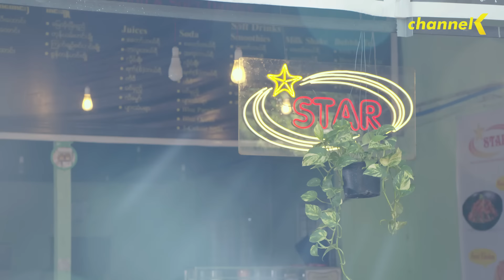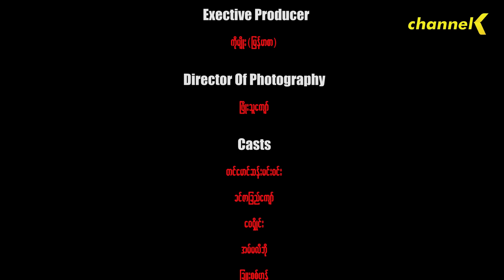သုခမြိုင် - အပိုင်း (၄)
❝ သုခမြိုင် - မြန်မာရုပ်သံဇာတ်လမ်းတွဲ ❞
ဇာတ်လမ်း၊ဇာတ်ညွှန်း - MSY
ဒါရိုက်တာ - သားညီ
သရုပ်ဆောင် - တင်မောင်ဆန်းမင်းဝင်း၊ဝေရှိုင်း၊
ခင်ဇာခြည်ကျော်၊အမ်မလီဘို၊ခြူးစစ်ဟန်၊ဦးဘဂျမ်း၊ဂွမ်းပုံကြီး
ကလေးသရုပ်ဆောင် - မိကြယ်စင်ကျော်ကျော်